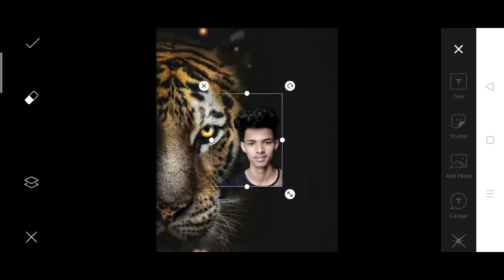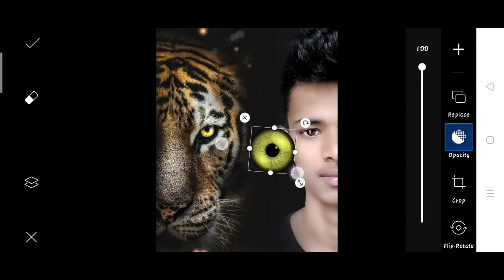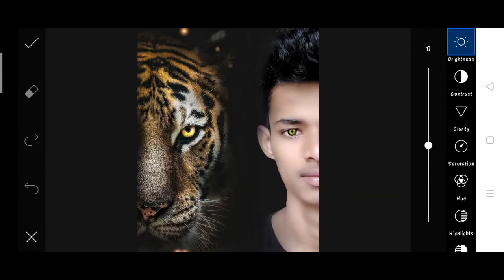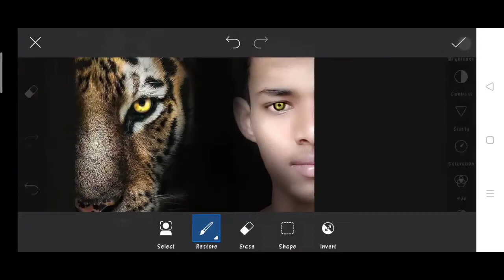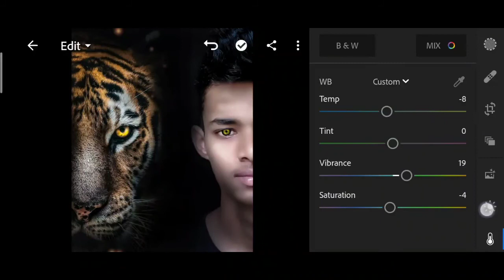New picsart tiger face photo editing tutorial 2020 | tiger face photo editing Instagram viral